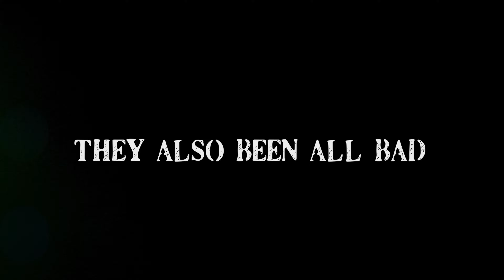Good Guys Finish Last | Season 2 Trailer ''Ain't Nobody Safe''